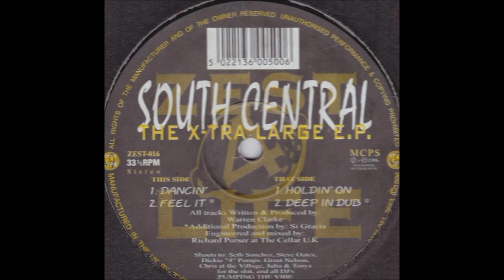South Central - Deep In Dub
Track from Zest 4 Life. Year 1996.